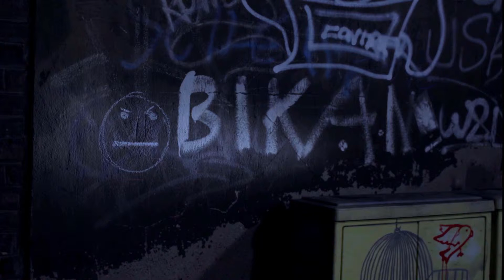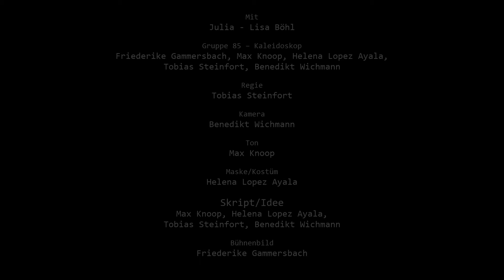Ausgesprochen schweigsam - Kaleidoskop - 85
Dieser Film ist im Rahmen des 24h to take Videowettbewerbes entstanden.
Er ist Teil der Kategorie: Deutschland 21-26 Jahre.